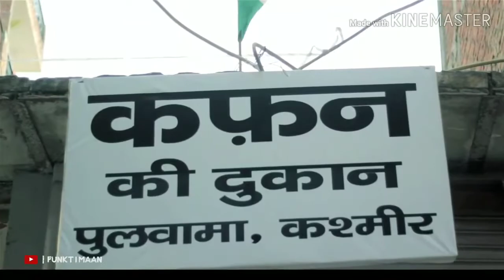Real heroes indian army video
new Indian army short film
latest Hindi short film
latest emotional Indian short film
best army heroes short film
Indian army bharti 2019
latest pulwama emotional short film
Indian army soldiers short film
I love my Indian army short movie
Hindi short movies indian army
latest indian army short movie
hindustani army short movie
hindustani fozi real heroes short movie